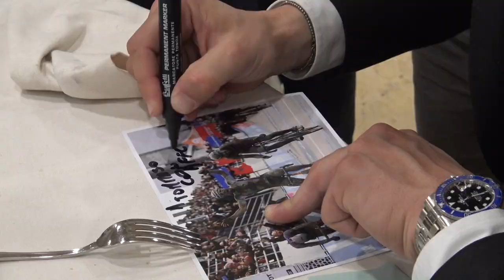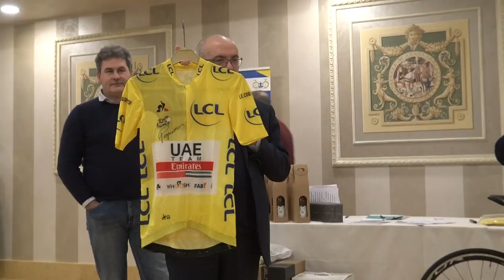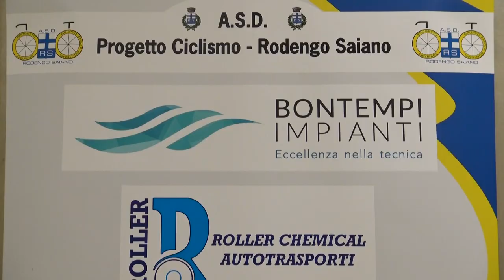Festa Sociale 2023 | Progetto Ciclismo - Rodengo Saiano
La festa sociale 2023 di A.S.D. Progetto Ciclismo - Rodengo Saiano.